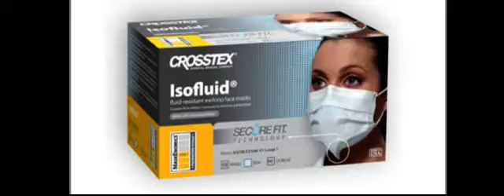Isofluid Earloop Mask -- Crosstex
People working in hospitals all across the United States are under steady threat of falling ill from the unhealthy fumes, viruses & bacteria that floats all around them. It's always wise for these people to wear some protective clothing so they can deter harmful matters & avoid falling sick. One of the most popular methods is to wear an ear loop mask, which is a protective cloth & best protects you against inhaling air particles. A lot of medical workers have voiced their concerns regarding inhaling certain smoke byproducts during laser surgeries, that could cause severe respiratory problems. The best precaution at such times is to wear ear loop masks so you filter all infectious particles that are floating around you.

You should ideally opt for an ear loop mask that does not disrupt your work & is comfortable & convenient. Premium surgical ear loop masks are comfortable for wearing for long hours. The most common surgical mask today is the ear loop mask that is utilized for the all-purpose patient care purpose. An ear loop mask must effectively bar contaminated air. Also, they must snugly stick to the person's face. If an ear loop mask doesn't fit you right, the ratings it gets on PFE/BFE will be of no use at all! Your nose & your mouth must be properly covered by the mask and the air you breathe must be properly filtered. These masks should be designed properly so that they have an allowance for adjustment & comfortable wear.

Remember, the ear loop mask's band should provide proper fitting but it must not apply too much pressure or pull tightly. They should be sturdy & must ideally last all day. Most importantly, a mask ought to be an allergen-free mask. A good quality ear loop mask will be porous & allow easy air circulation for the wearer to breathe comfortably.